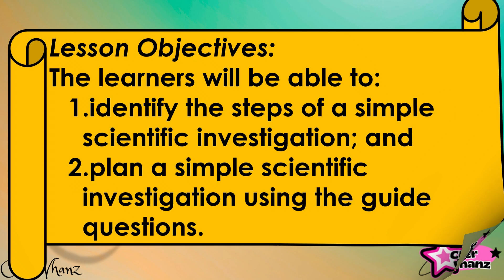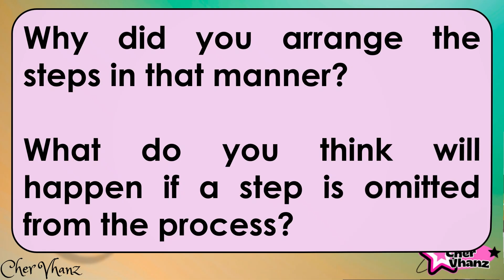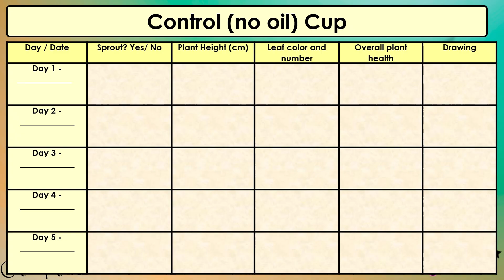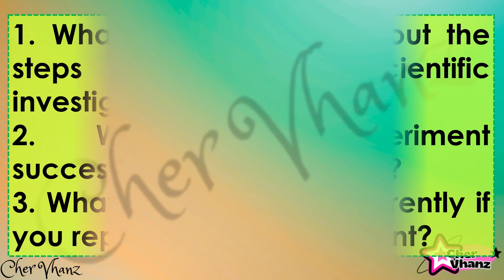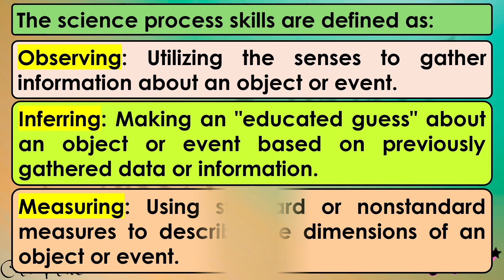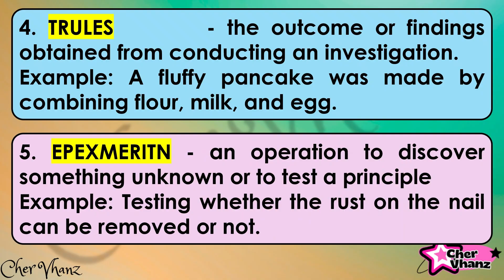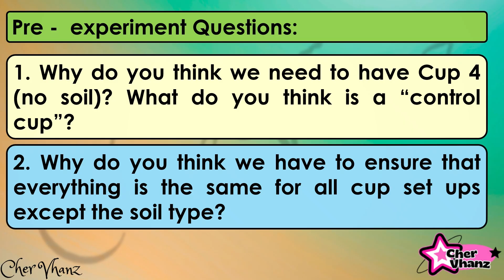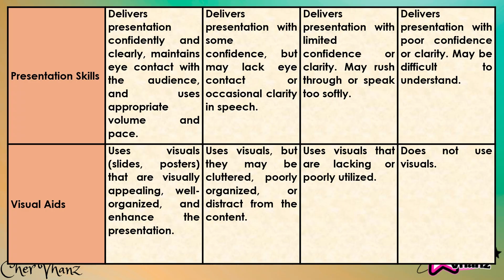Science 5 Quarter 1 Week 6 - MATATAG Curriculum PowerPoint Presentation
Science 5 Quarter 1 Week 6 - MATATAG Curriculum Lesson Exemplar Based PowerPoint Presentation
 LEARNING COMPETENCIES

The learners describe the steps of a simple science investigation:
a. What is the problem?
b. What materials do you need?
c. What do you need to do?
d. What have you found out/learned?
Lesson Objectives:
The learners will be able to:
1. identify the steps of a simple scientific investigation; and
2. plan a simple scientific investigation using the guide questions.

CONTENT

Steps in a Simple Scientific Investigation
1. Identify the problem
2. List down the necessary materials
3. Follow the steps in the procedure
4. Communicate the results